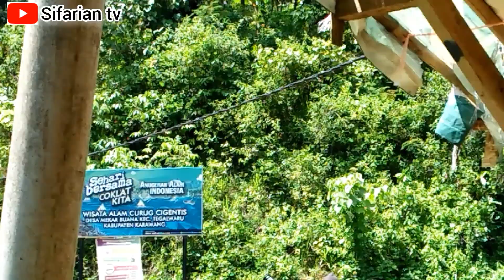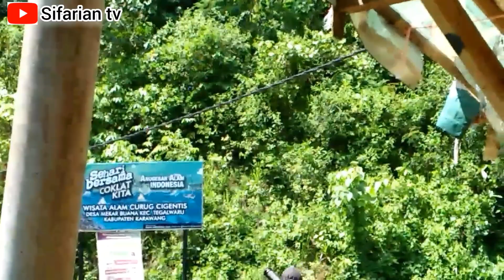Curug Cigentis Loji Karawang jawa barat,wisata alam